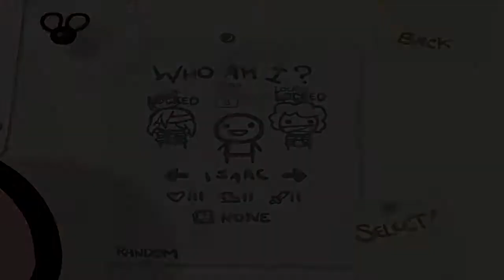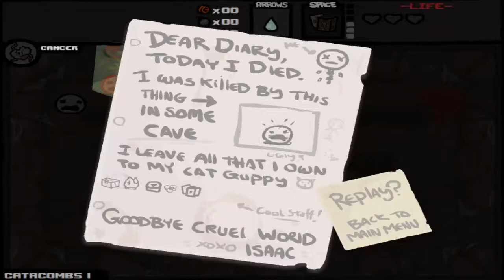Troy Plays: The Binding of Isaac ep 2